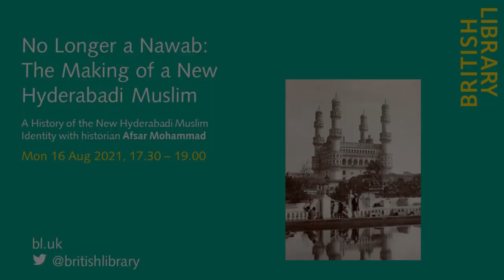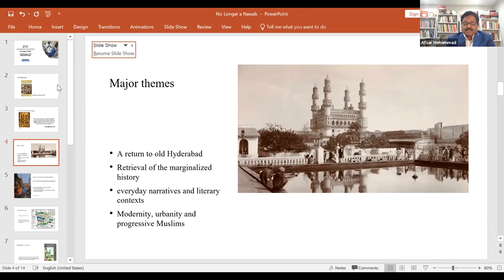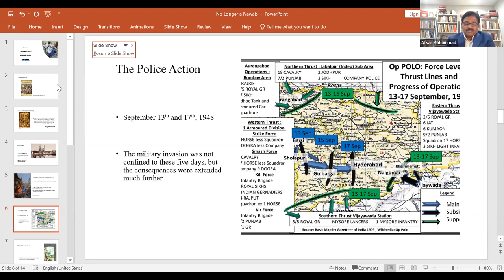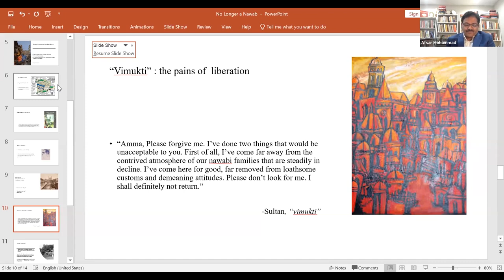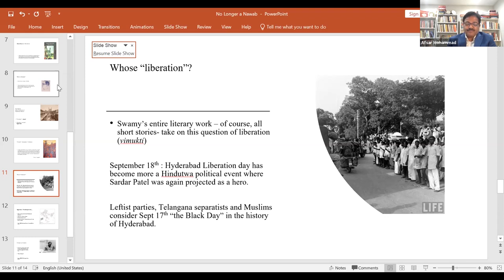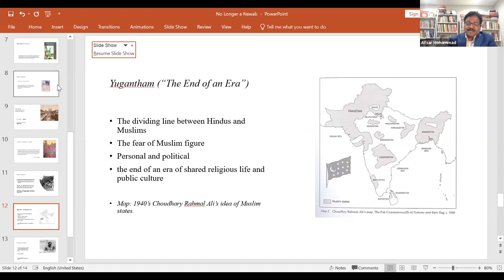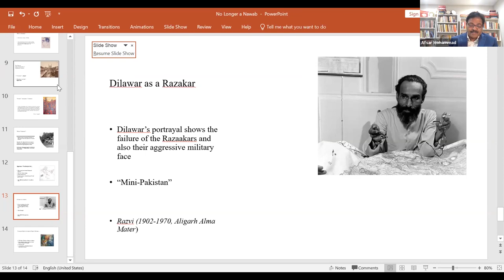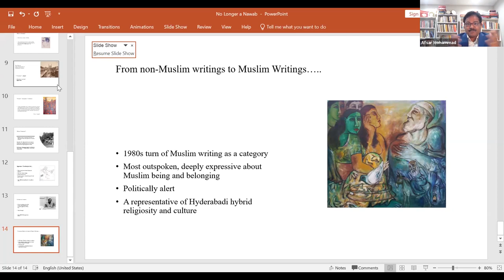No Longer a Nawab: The Making of a New Hyderabadi Muslim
A History of the New Hyderabadi Muslim Identity with historian Afsar Mohammad

The Police Action of 1948 in the princely state of Hyderabad (India) had resulted in an endless violence, displacement and trauma as thousands of Muslims were either killed or were forced to migrate to far off places. This particular period of history also witnessed a new generation of young Muslim men and women who defined themselves as ‘new Muslims.’ Who was this ‘new Muslim’ and how do we understand the diverse discourses of such a new category?

Responding to this question, this talk focuses on various transformations in the city of Hyderabad that demonstrate paradigmatic shifts in religious and gender discourses. Using various works of short fiction written by a Hyderabad-based writer Nelluri Kesava Swamy and the oral testimonies of the witnesses of the Police Action, Afsar Mohammad discusses how the post-1948 generation of Muslims had redefined their religious and political life.

Considering various debates in the post-colonial South Asia and radical changes in the larger Islamic world, he argues that the Muslims of Hyderabad of the late 1940s complicate the questions of Muslim being and belongingness, and introduce us to a new framework for understanding a modern Muslim identity.

Afsar Mohammad teaches in the Department of South Asian studies at the University of Pennsylvania, USA. His previous work The Festival of Pirs: Popular Islam and Shared Devotion in South India (Oxford University Press, USA, 2013) has generated a debate about various modes of locally produced living Islam and Hindu-Muslim exchanges in South India. He is now working on a new book using various literary and oral historical sources as related to the Police Action of Hyderabad of 1948.